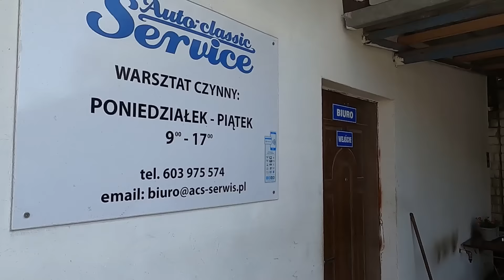#2 BMW 530i E39 | Krzysztof Kiersznowski | Wąski | Debeściak | Nuta | Vabank | Adam Kunc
Drugi z dwóch odcinków naprawy auta Pana Krzysztofa. Zapraszam do oglądania :)

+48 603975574